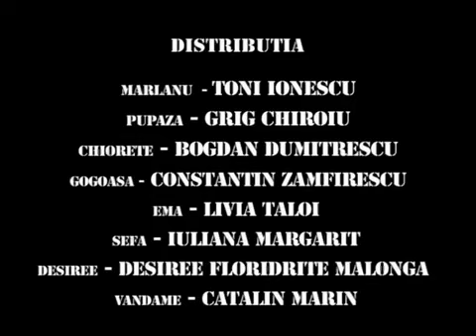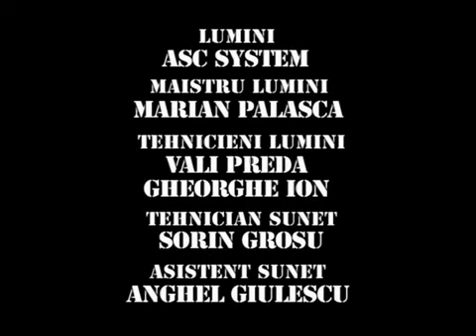Trasnitii Sezonul 10 Episodul 36